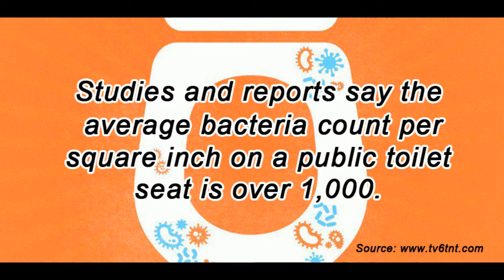FreshSeat - Get Clean Public Toilet Seats!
When it comes to using public toilets, people shudder. Sure, many stalls have seat covers, but most of us don't like them because you have to pick them apart, fit them on the seat just right, and then hope the gunk doesn't bleed through to your skin.  So you either hover or become a tissue artist—draping it all over the seat until it's safe to sit. Why can't you have a clean, dry, comfortable seat to sit on like you have at home? Now you can.